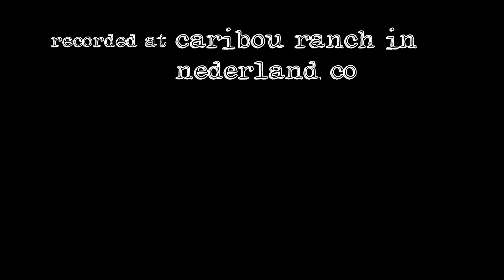Caribou Sessions E2: "Ghost Chair" by Taylor Shae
Caribou Sessions is a live, outdoor concert series filmed in the heart of Caribou Ranch: Nederland, Colorado's astonishing mountain escape. Taylor Shae performs her original song "Ghost Chair" as part of the Boulder County Artist in Residence Program 2019.